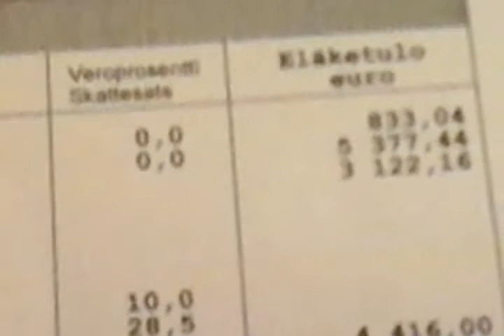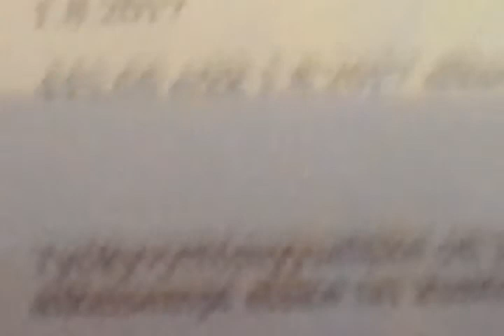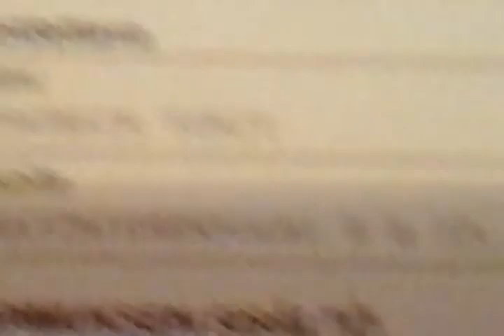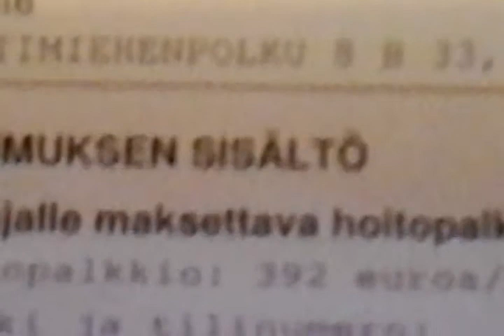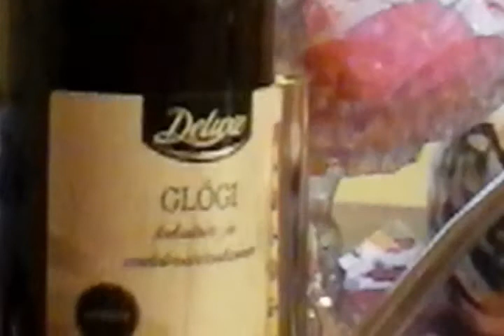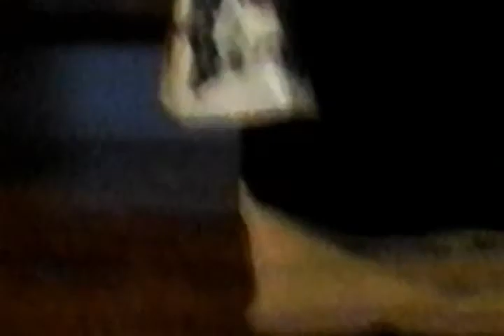Налоги в Финляндии Я и ФинляндиЯ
Я и финляндия